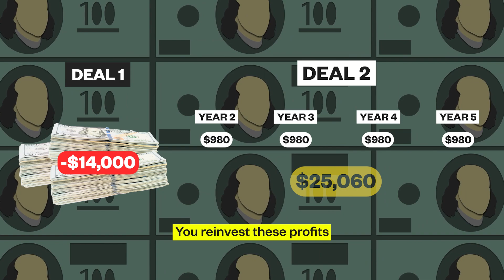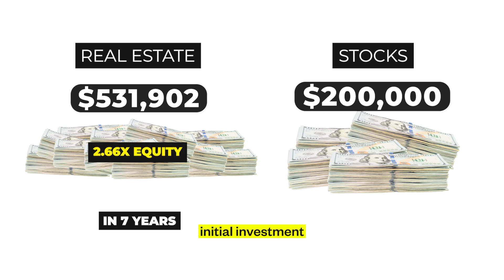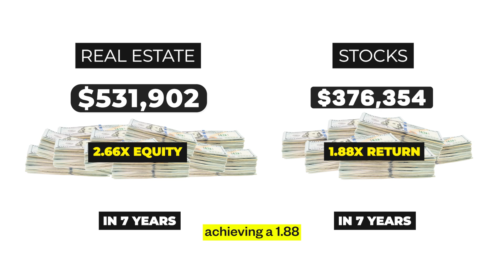Real Estate Vs. Stocks: Which is Better Investment for you?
Ever wondered which investment strategy might be more lucrative over a 7-year period? In this video, we break down a hypothetical investment scenario comparing real estate and stocks, providing insights into potential returns, risks, and considerations.

Discover which investment strategy might be your ticket to financial success!

To learn more about investment opportunities, join the Viking Investors Club